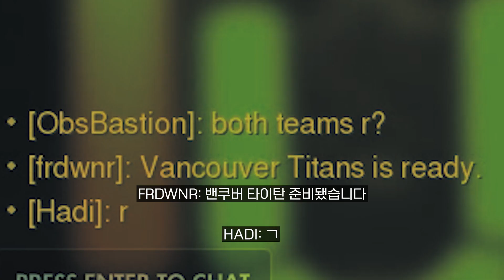(속보) 스페이스 경기 도중 사랑 고백, 그대상은? 🤣 | Comms Check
📅 오버워치 리그 2021년 일정을 확인해보세요!
🎥 최근 경기들과 하이라이트를 확인해보세요!